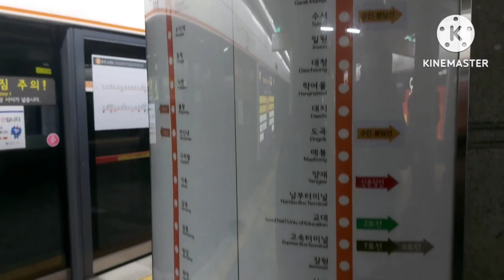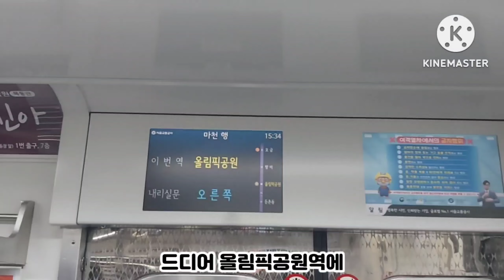서울 픽시 스트릿 라이딩 [3] 올공 라이딩 픽시모임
오랜만에 픽시의 성지 서울 올림픽공원에 가보았습니다.

여기는 예전부터 항상 픽시들로 가득차있네요

매번 느끼는거지만 서울은 픽시타기에 아주 좋은곳인거

같아요 이번 서울라이딩 영상중에 이번편이

메인이 아닐까싶네요

까리한자덕 오픈채팅방